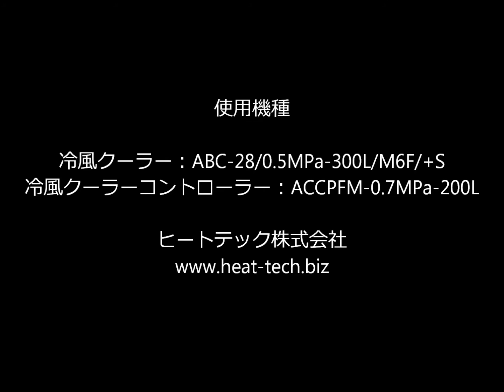ゴリラガラスの冷風冷却 【非接触・高温加熱 ヒートテック株】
冷風クーラーでゴリラガラスを冷却し、赤外線で映像化したデモンストレーションです。